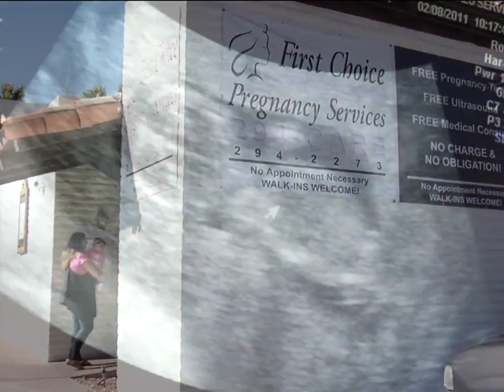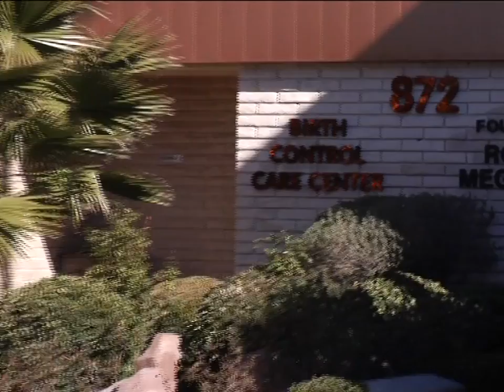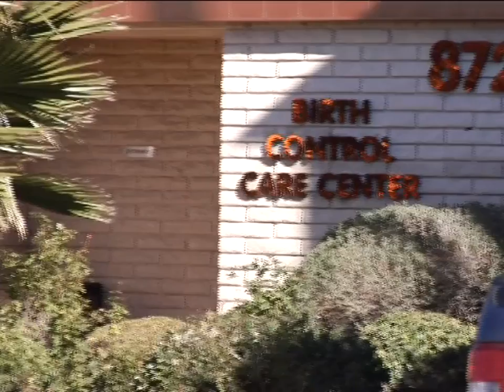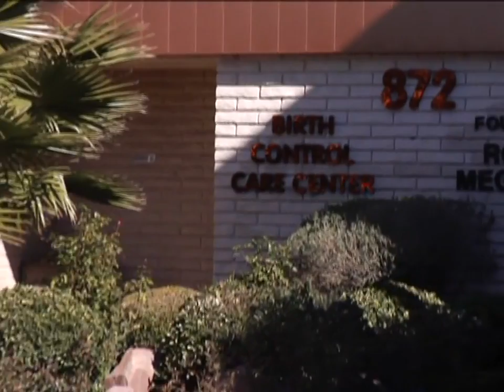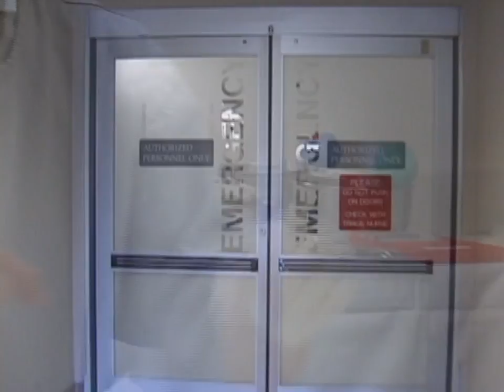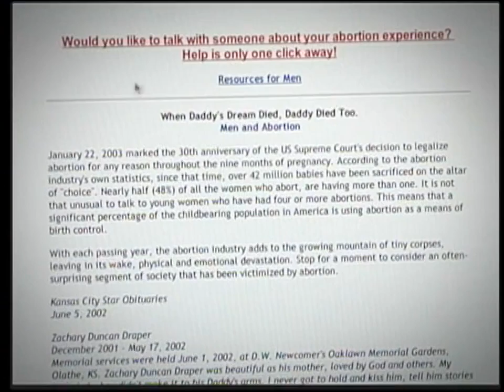A Miraculous Reversal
A Miraculous Reversal tells the story of a caring neighbor, a woman who started an abortion, and their fight to reverse the fate of the baby. It’s a story of love and hope, and it proves that even when a situation looks darkest, we should never, never give up.

Jamie Stout, who had a history of drug addiction, found herself pregnant for a second time. Determined to stay clean, she reunited with her parents and her daughter Vanessa to repair the relationships and turn her life around. Even so, she believed she was still in no condition to care for another child. Jamie and her family decided abortion was the best answer.

Jamie’s neighbor, Marina Cortopassi, was an ultrasound technician at Pregnancy Care Medical Clinic. She knew Jamie was considering abortion as the easiest solution even though she didn't really want to have one. Marina gathered her courage to encourage Jamie to consider other options, but by the time she arrived at the house Jamie had already left to have the two-day late-term abortion procedure. (Season 5, Episode 10)